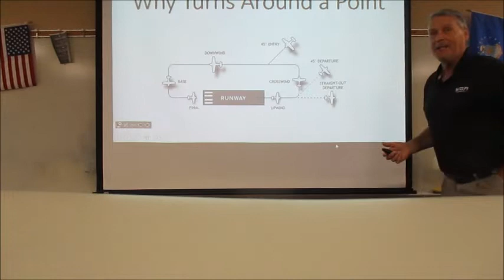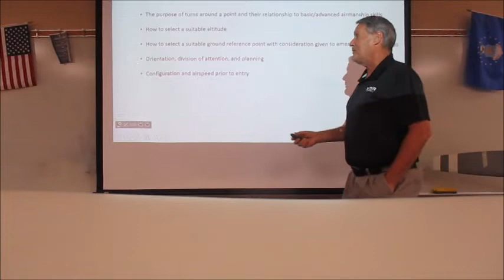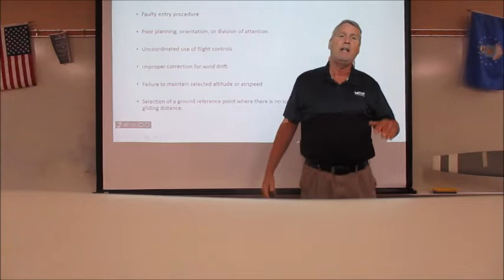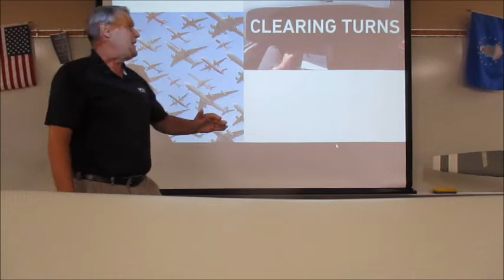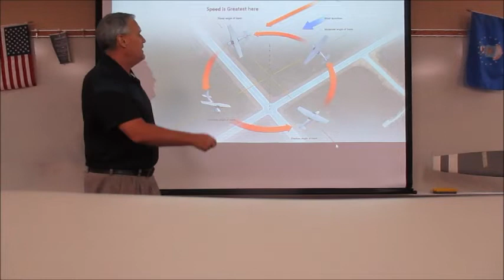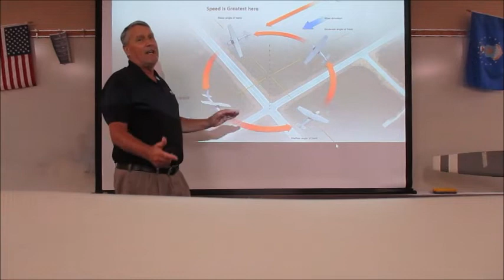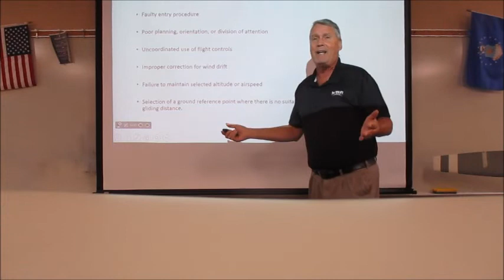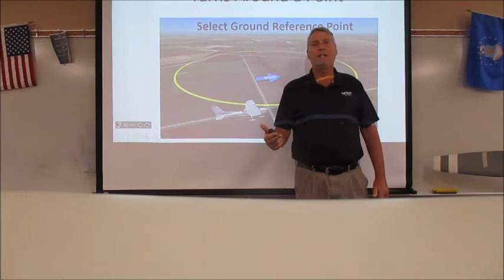Otto's Take on Turns Around a Point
How to Execute Turns Around a Point